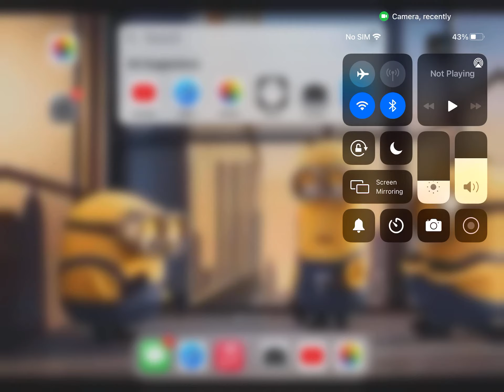Toronto maple leafs 2021-22 schedule